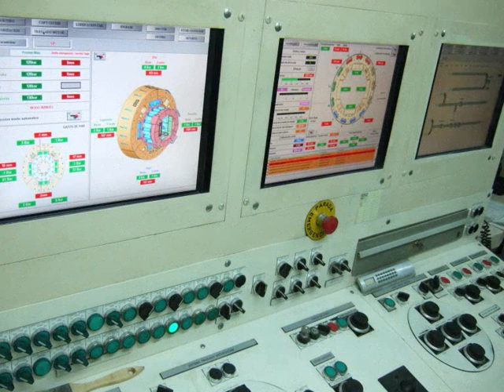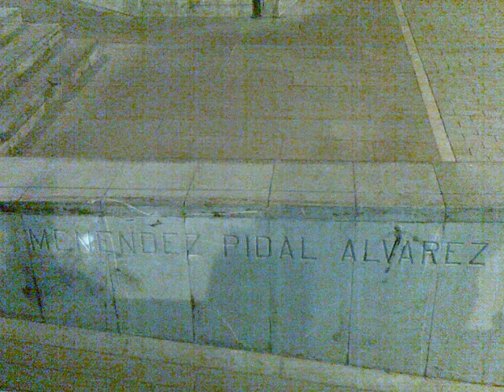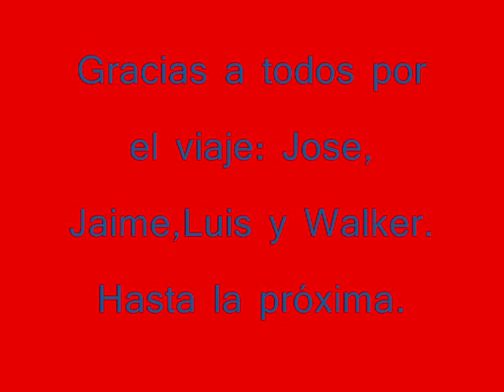leon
viaje de geología a León